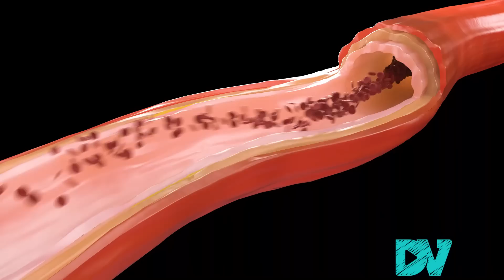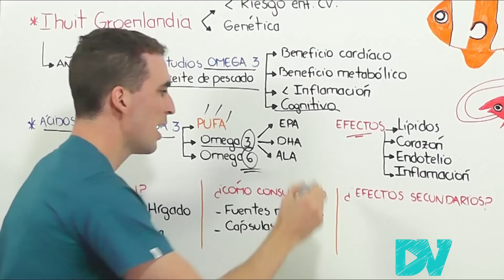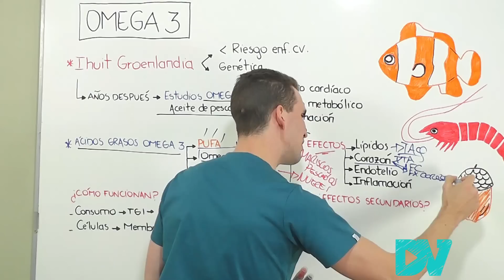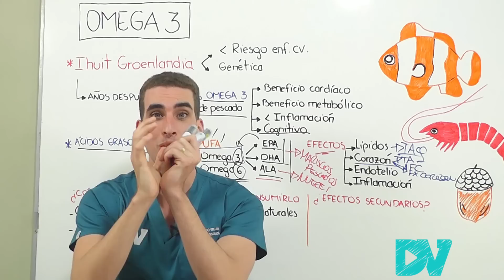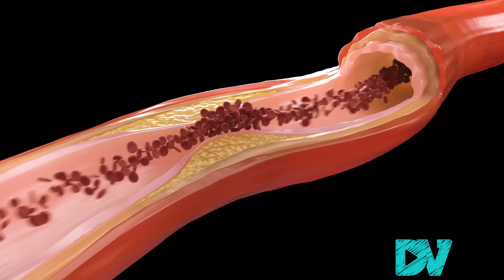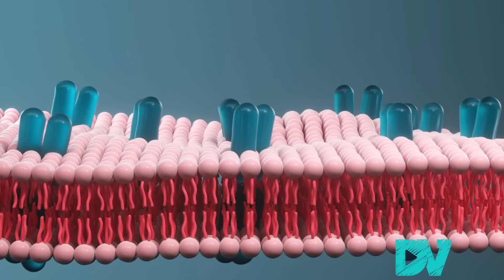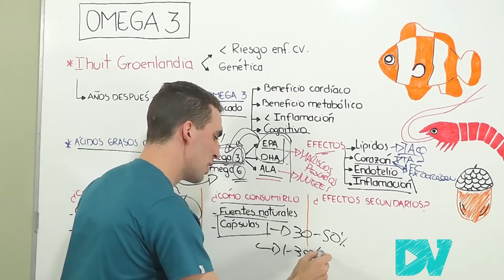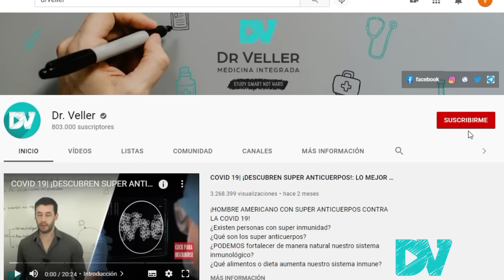OMEGA 3 y ACEITE DE PESCADO: QUE LE PASA A TU CUERPO CUANDO LO CONSUMES| Dr Veller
Los Acido Grasos OMEGA 3 son de la familia de acidos grasos poliinsaturados (PUFA). Estos aceites generalmente derivados de PESCADO tienen grandes beneficios cardiovasculares, mentales, y a nivel de los lipidos.

Los OMEGA 3 Mejoran tu metabolismo bajando los trigliceridos.
Los acidos grados OMEGA 3 Mejoran tu funcion endotelial y la inflamación.
Los aceites de pescado mejoran la funcion del CORAZON.

Te explicamos todo eso en base a ESTUDIOS CIENTIFICOS en pocos minutos TODO LO QUE DEBES SABER.

CAPITULOS:
00:00 OMEGA 3: Lipidos, Corazon e Inflamación
01:45 Acidos Grasos Poli-Insaturados
03:10 OMEGA 3 y disminución de los TRIGLICERIDOS
03:50 OMEGA 3: beneficios CARDIACOS y de la PRESION
06:25 BAJA la INFLAMACION y mejora tu ENDOTELIO
07:45 ¿Aceite de PESCADO cómo FUNCIONA?
09:20 ¿Cómo y Cuanto debo consumir?
10:30 Efectos Secundarios y Seguridad